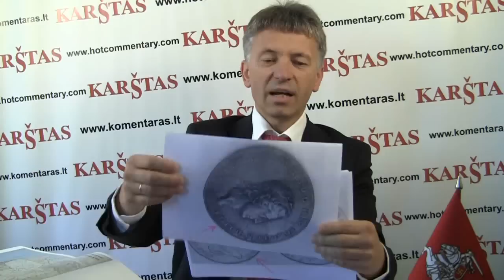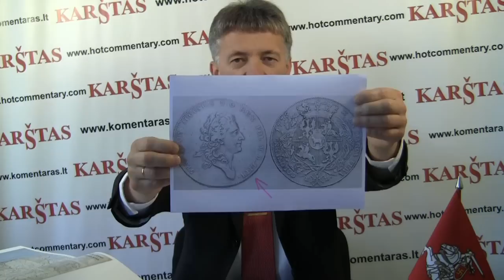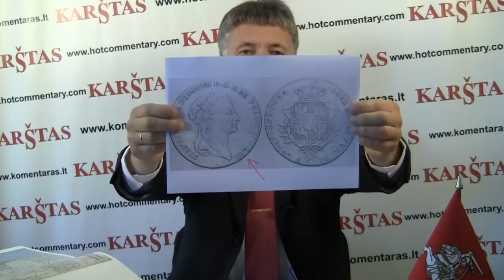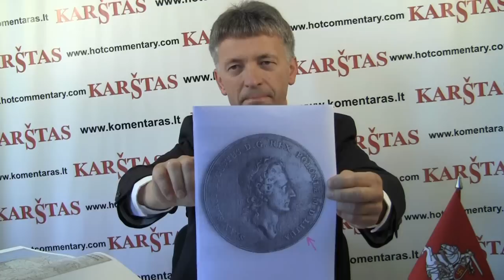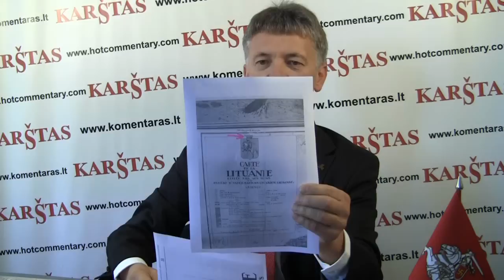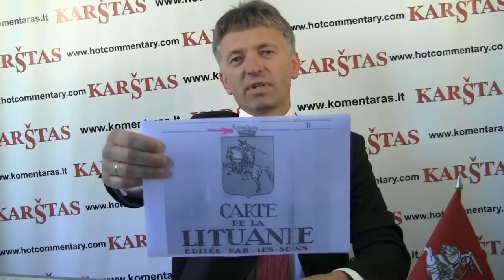M.Juškauskas: Įrodymų, kad buvo Rzeczpospolita, nėra